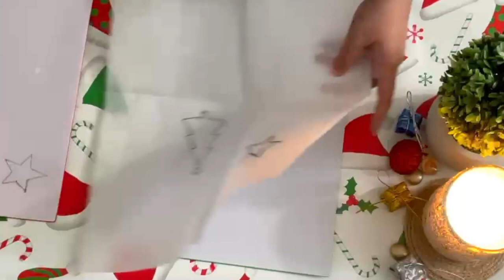4 DIY Last Minute Christmas Decor Ideas 🎅🎄| Simple & Easy Christmas Decor 😊🎄☃️ | Sandhya's World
Hello Everyone,

Today i have shared 4 DIY last minute christmas decor ideas. I hope u all will like them.

Terrarium Glass Container

Self Adhesive Glitter Foam Sheets

Miniature Christmas Decorations